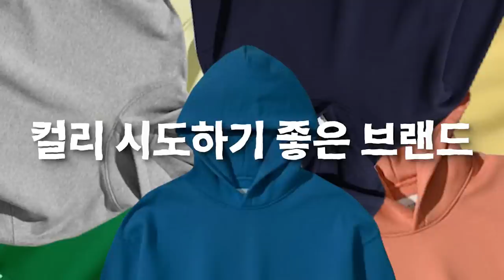데일리룩으로 쉽게 따라 입을 수 있는 컬러 조합법!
***오늘 인템포무드의 금전지원과 제품지원을 받아서 만들어졌습니다***
**헤비 코튼 썸홀 후디 29CM 단독 할인 (10.17~10.30)
87,000  → 60,900 (30% 할인)

오늘은 인템포무드의 다양한 컬러의 후드와 니트 제품들이 활용하여
요즘 입기 좋은 색감 코디들을 준비해봤습니다!
소개해드린 제품이 아니더라도 여러분이 갖고 계신 제품으로
코디가 가능하니까 참고하셔서 이번 FW 다양한 코디해보셨으면 좋겠습니다!

84,000 → 71,400(15%)  (10/31까지 5% 추가)

141,000 → 119,800(15%)  (10/31까지 5% 추가)

110,000 → 93,500 (15%) 상시 할인

168,000 → 134,400 (20%) 상시 할인

92,000 → 49,000 (47%) 상시 할인

114,000 → 91,200 (20%) 상시 할인

109,000 → 87,200 (20%) 상시 할인

* 10/25~ 10/26 24시간동안 발매기념 10% 추가 할인
217,000 → 184,400 (상시15%) → ★발매 기념 할인가 : 162,700원 (25%)

96,000 → 76,800 (20%) 상시 할인

96,000 → 76,800 (20%) 상시 할인

0:00 오프닝
0:26 헤비 코튼 썸홀 후디
1:14 하찌 엘보 볼륨 풀오버
1:37 오블리크 라인 메리노 울 풀 집업
1:55 캣 브러시 와이드 컬러 데님
2:20 COLOR COMBINATION -후드
5:36 COLOR COMBINATION -니트
7:45 엔딩